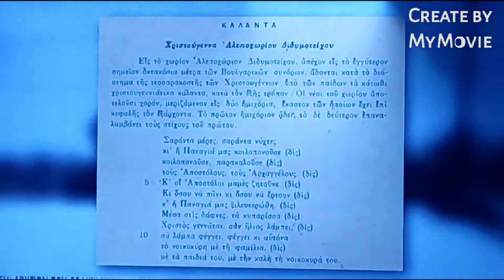ΚΑΛΑΝΤΑ ΔΥΤ. ΘΡΑΚΗΣ Νίκος Σαλπαδημος